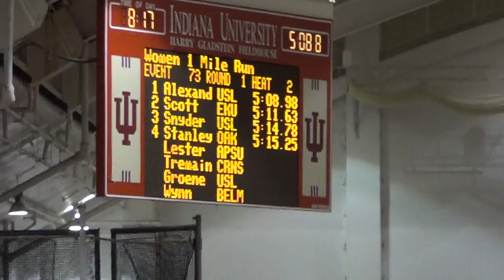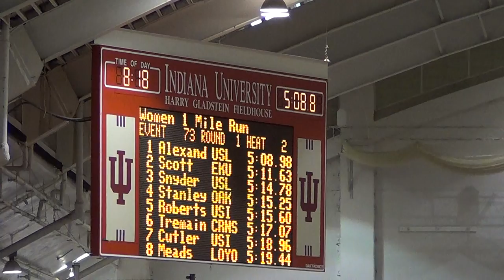W Mile H2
January 23, 2015 Gladstein Invitational Indoor Track meet hosted by IU in Bloomington, IN.